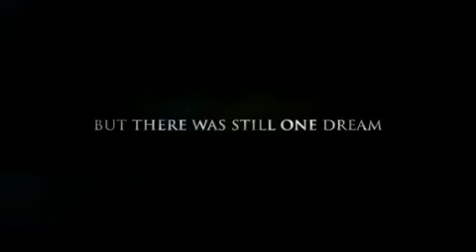Michael Jackson's This Is It Official MTV Video Music Awards HD Trailer 2009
The Official HD Trailer for "Michael Jackson's This Is It", aired on MTV Video Music Awards (VMA).

Release Date: 27 and 28 October 2009 (USA)

Distributor: Sony Pictures Entertainment (SPE) (2009) (USA) (all media)
Director: Kenny Ortega
Producers: Paul Gongaware, Randy Phillips
Cast: Michael Jackson